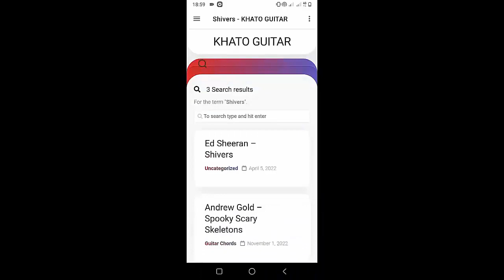Hozier - Francesca | Guitar Tutorial